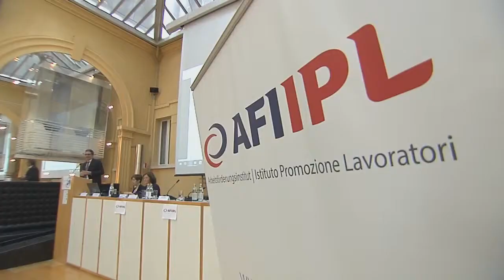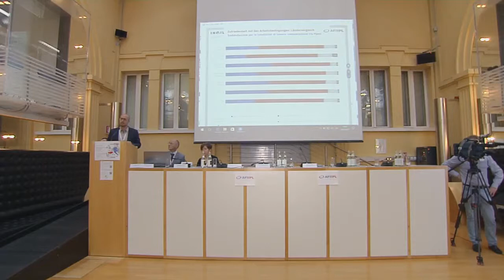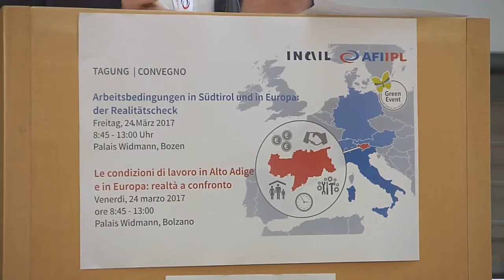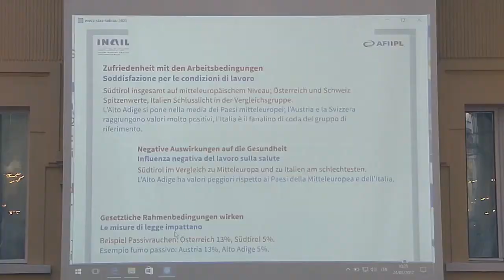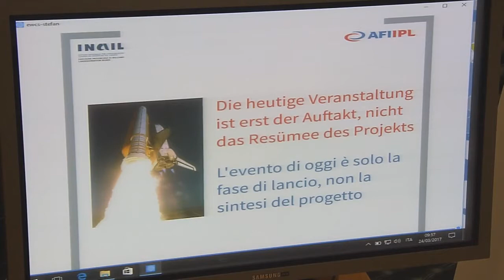AFI IPL - Le condizioni di lavoro in Alto Adige e in Europa realtà a confronto - (24-03-2017)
Fonte: AFI IPL